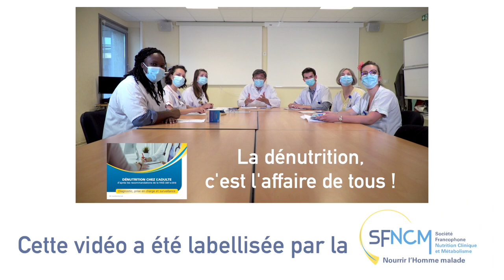La dénutrition chez l'adulte, c'est l'affaire de tous !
Ce clip vidéo d’illustration des nouvelles recommandations HAS pour le diagnostic de la dénutrition chez l’adulte a été réalisé au CHU de Rouen à l’initiative des équipes de Nutrition et Diététique et a reçu le label de la Société Francophone de Nutrition Clinique et Métabolisme.

Réalisation : Direction de la communication
Cadreurs : Christophe Duval, Cyril Garrigues, Tom Gonnet
Monteurs vidéo : Cyril Garrigues, Maël Caron